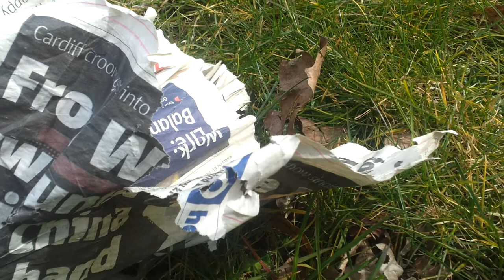SITE #1, Hollaway Wall, London Road, Manchester. Newspaper blowing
Forgot this before.

On 31 March 2013 The Penthouse NQ (1) organised SITE #1 (2). This was a day-long site-specific art making at the Hollaway Wall (3) on London Road in Machester near Piccadilly Station.

The idea was to make and exhibit work at a non-art space, the identity of which was only revealed the day before. Artists then had just one day, from the start time of 12 midday to 6 that evening to create work in response to the space. The work would then be exhibited from 6pm.

As we had no permission, and as the site is Grade II listed it was stipulated that we should do nothing to damage the wall - so no drilling into it or paining the surface. Everyone respected that.

I created a series of wood screens made from fallen branches and twigs jammed into the ground, which were not a long way removed from my usual practice. But I spent the first hour of the project walking along the wall, recording sound, filming, taking photos, and looking at the setting of the wall both close to and out on the pavement. Basically familiarising myself a location I knew, but never looked at in depth.

This is a short piece of video shot while I was photographing the site.